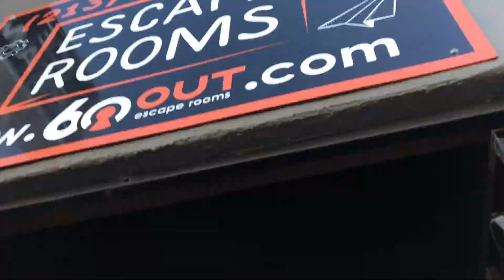Escape Room Vlog - GRANDMA'S MASTER PLAN by 60 Out Review!!!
Join us on as we discover the secrets our Grandma left behind in this fun escape room Vlog.  We play Grandma's Master Plan, one of 60 Out's most popular escape rooms at the Melrose location in Hollywood. We give it a review for the set design, puzzle challenge level, and an overall rating out of 10.